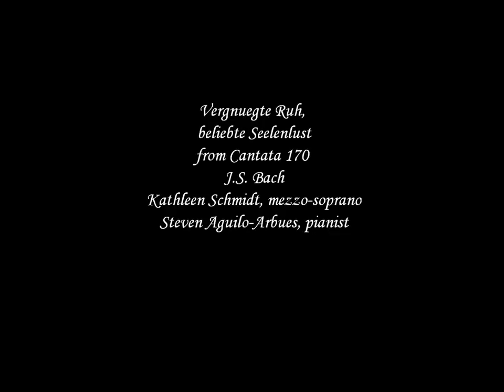Vergnuegte Ruh - J.S. Bach/K. Schmidt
Vergnuegte Ruh, beliebte Seelenlust, aria from Cantata 170 by J.S. Bach.  Kathleen Schmidt, mezzo-soprano, Steven Aguilo-Arbues, piano (resident accompanist, Opera Colorado).  All photos by K. Schmidt.  This is what I see when I hear this piece of music.